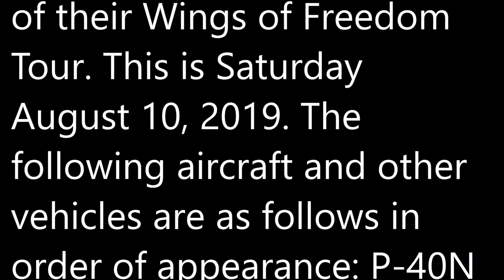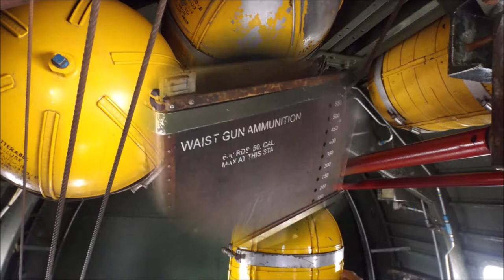2019 Collings Foundation Aircraft slideshow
P-40, P-51, B-25, B-24, and B-17 at the MAPS Air Museum in North Canton, Ohio.